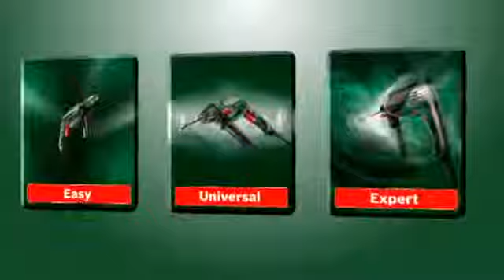Bosch PSB 500 RA Elektrodepo